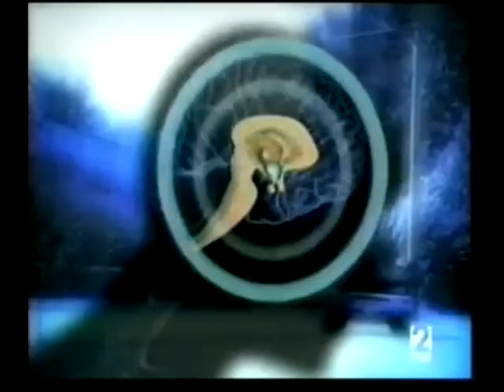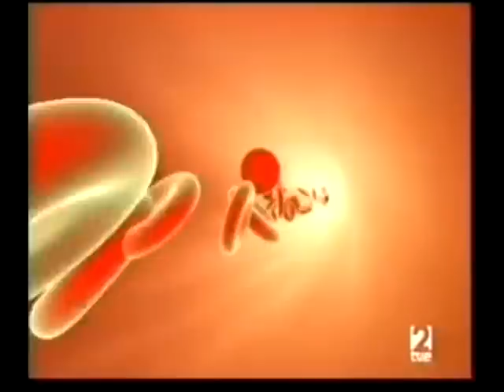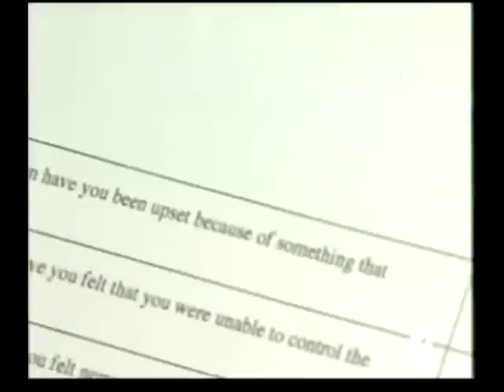Aliviar el estrés con marihuana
De la mano de TVE os traemos este vídeo dando la explicación a la enfermedad más común en la sociedad del siglo XXI.

La marihuana es lo mejor que existe para combatir el estrés. A diferencia del tabaco, que contrae las arterias, el cannabis las dilata. La reacción mas normal tras consumir es entrar en un estado tranquilo y no muy eufórico durante el cual el...